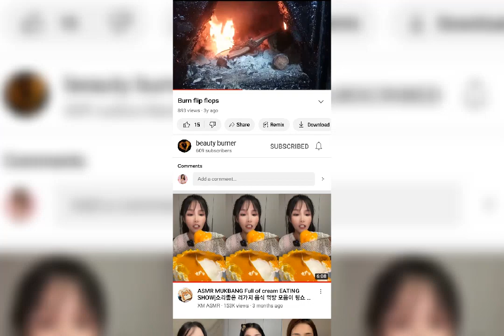I'M Burning My Stinking Sneakers 🔥🔥🔥🔥🔥🔥🔥🔥🔥🔥🔥🔥🔥🔥🔥🔥🔥🔥🔥🔥🔥🔥🔥🔥🔥🔥🔥🔥🔥🔥🔥🔥🔥🔥🔥🔥🔥🔥🔥🔥🔥🔥🔥🔥🔥🔥🔥🔥🔥🔥🔥🔥🔥🔥🔥🔥🔥🔥🔥🔥🔥🔥🔥🔥🔥🔥🔥